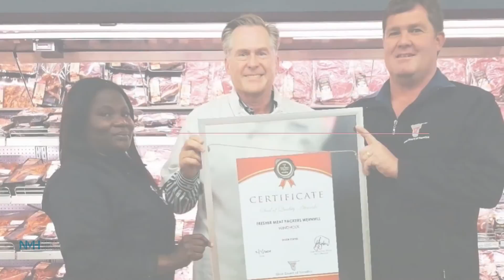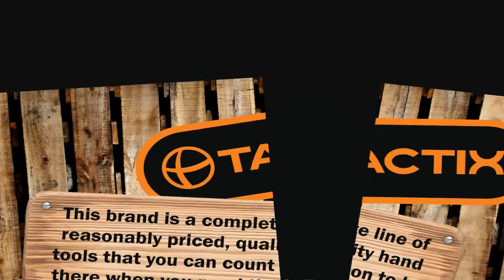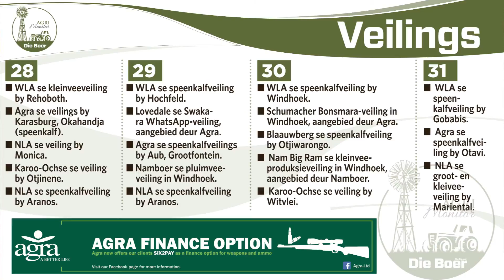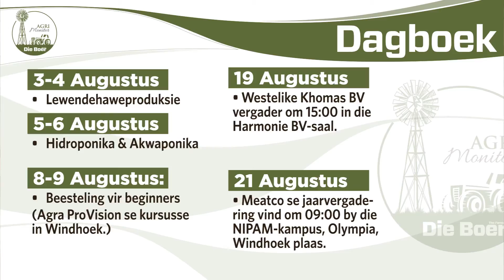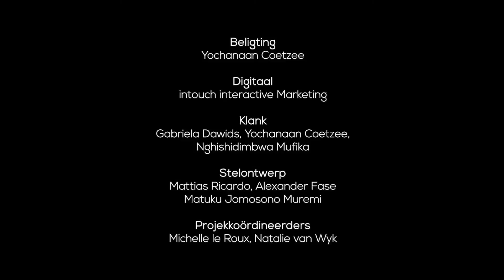Agri Monitor - 28 July 2020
In eposide 6 van AGRI Monitor gesels ons in NUUSGESPREK met Leonie Prinsloo, besturende direkteur van Namibia Dairies, oor die kommerwekkende stand van die plaaslike melkbedryf. En Elvira Hattingh lê besoek af op ‘n andersoortige plaas, een waar daar met krokodille geboer word.